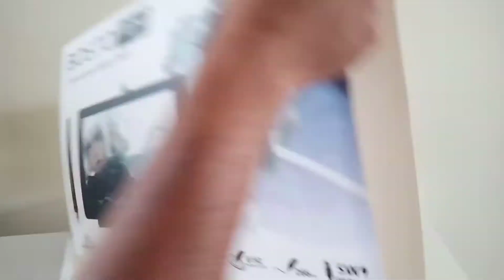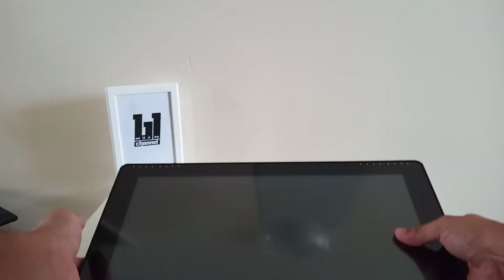unboxing | bosto 16HD drawing tablet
unboxing video bosto 16HD drawing tablet